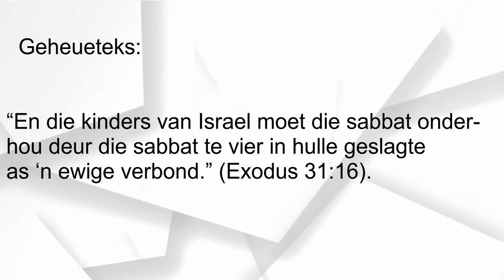LES 9 - Verbondsteken